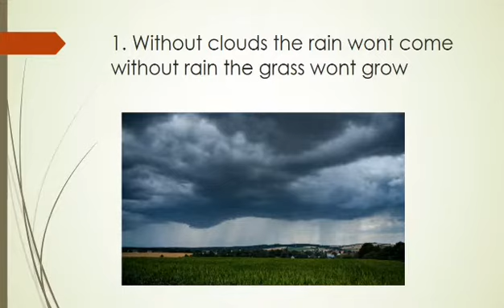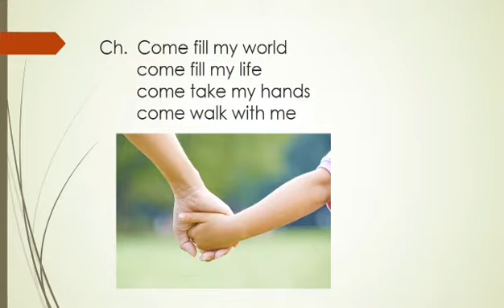Come fill my world